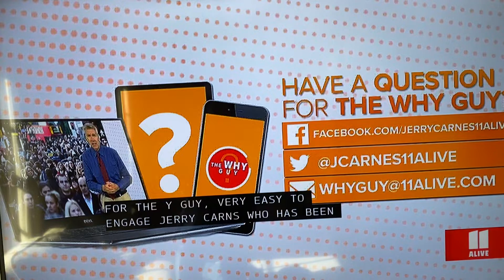December 1, 2020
Holiday
list   NBC Atlanta